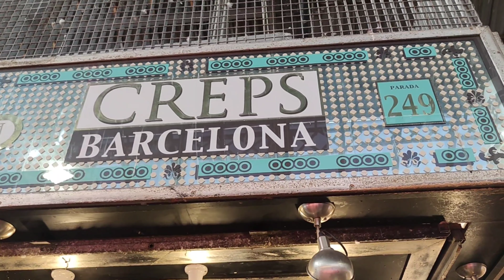CREPS Barcelona mercad de la BOQUERIA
My name is Sofia and I want to show you the real world of fast food